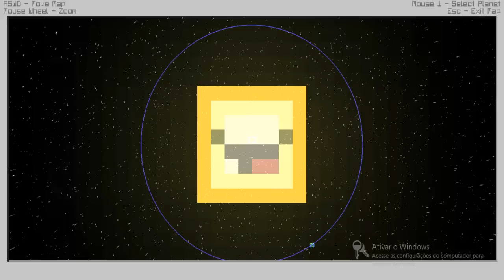Meu Amigo TOTODILE "E seu tabem" Ilusão de ótica